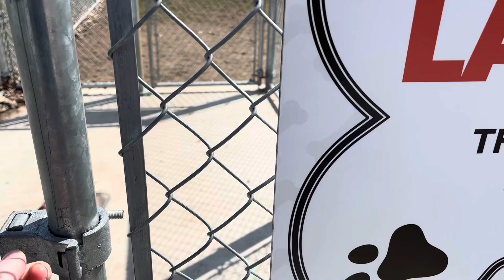An Early Spring Trip to the Dog Park with Maia